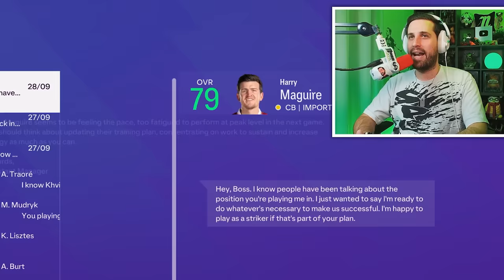Azahriah MEGMENTI Babatunde N'Didi állását? ⚽ #4 (EAFC 24)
Babatunde N'Didi, a legjobb magyar focista visszatért az EAFC 24 menedzser karrier módjában - jelenleg a Nessaj FC csapatával hódítaná meg a világot! 🐧